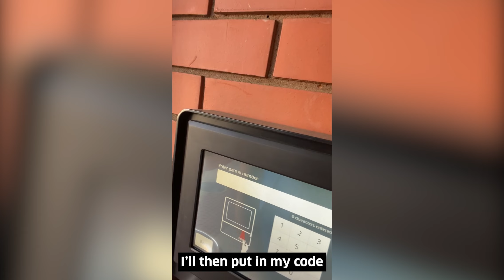Open Library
Wish you could spend more time at the library? Great news!